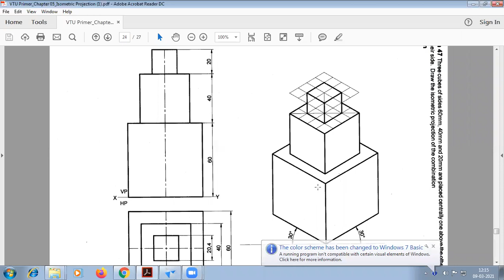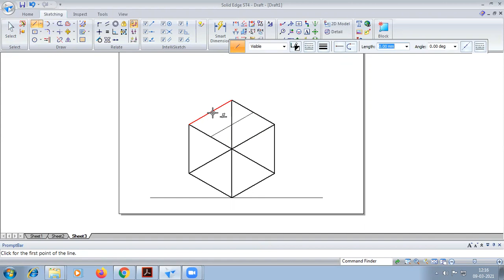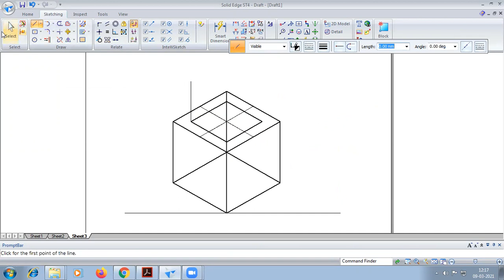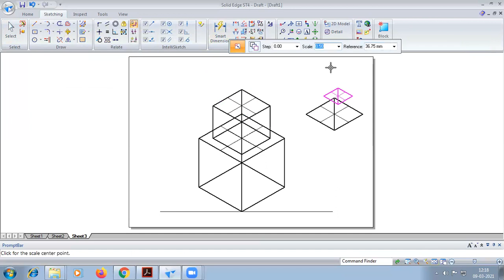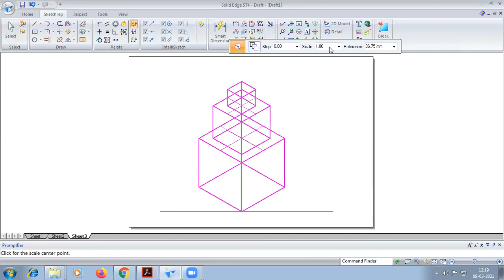Three cubes in isometric projection in Solid edge software